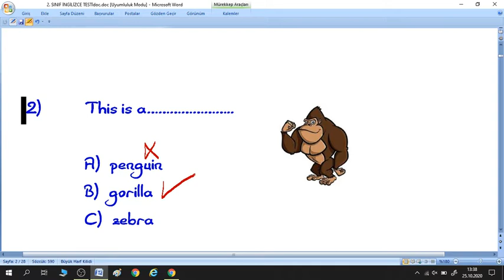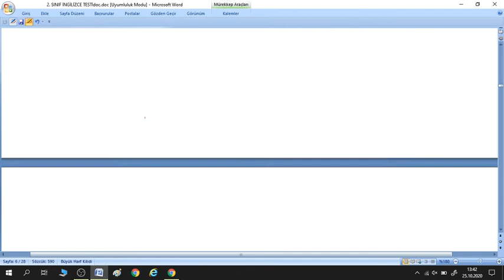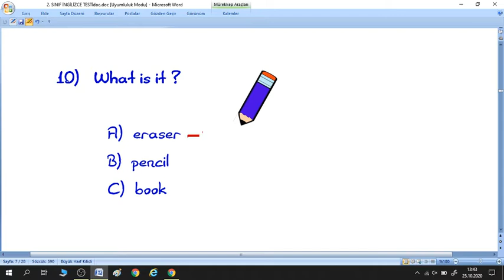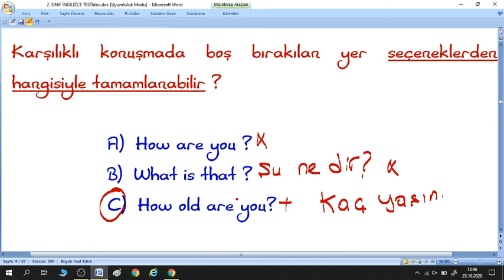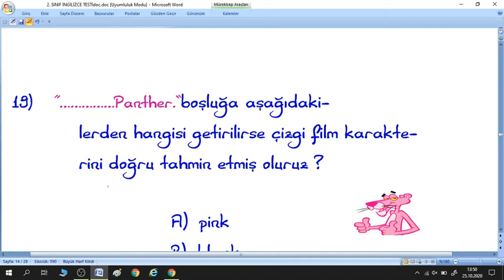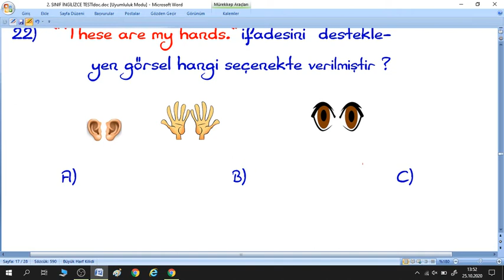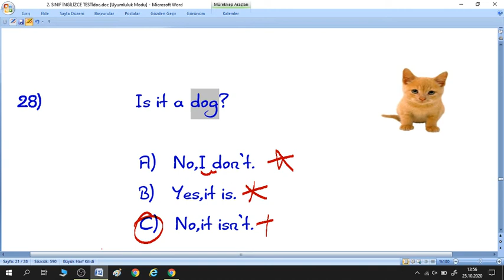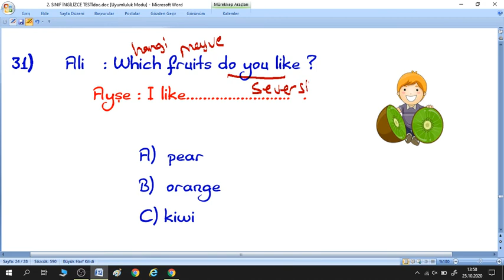2 SINIF İNGİLİZCE TESTİ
soruları ve cevapları,test,çöz,yeni müfredat,test çözümü,cevap anahtarlı,yazılıya hazırlık
Daha fazla ders ve video için: